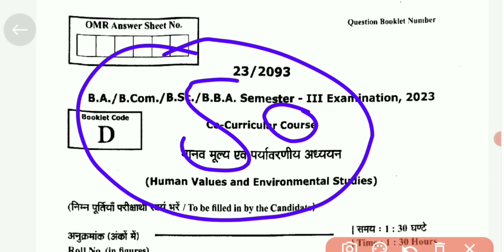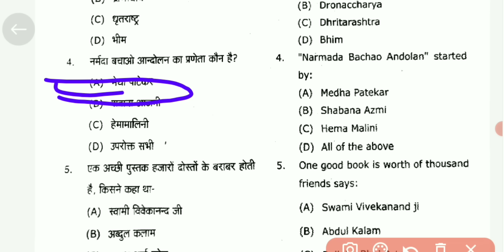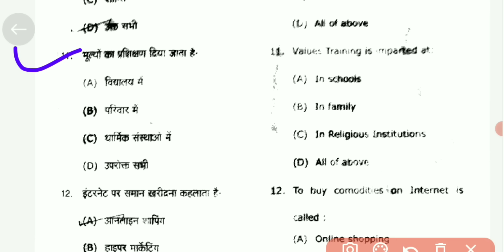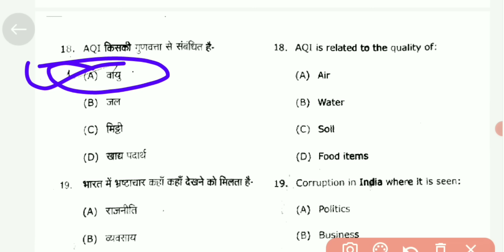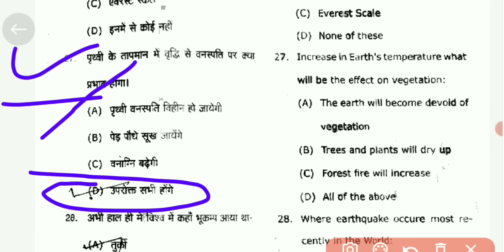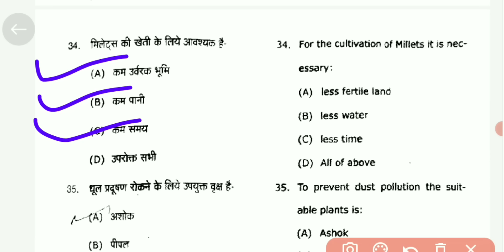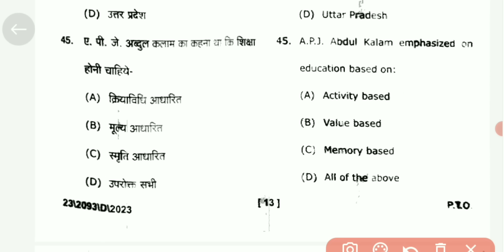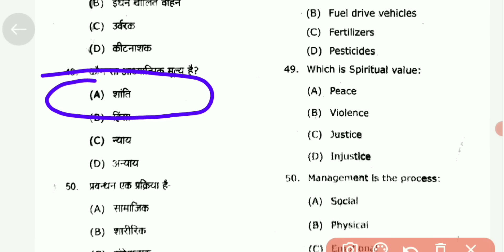human values and environmental studies ba bsc bcom bba 3rd semester mgkvp university co curricular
_____________ Join Telegram___________

ba
bsc
human values and environmental studies
bcom
human values and environmental studies ba 3rd semester
semester 3rd
human values and environment studies
co curricular course
human values and environmental studies bsc 3rd semester
human values and environmental studies bcom 3rd semester
bsc 3rd semester co curricular course
co-curricular course
human values
mcq
bcom 3rd semester co curricular course
human values and environmental studies mcqs
important questions
human values and environmental studies bsc 3rd semester important questions
2024
ba 3rd semester co curricular course
environmental studies
3rd semester human values and environment studies important question
3rd semester co curricular course important question
3rd semester co curricular course
ba 3rd semester human values and environmental studies
human values and environmental studies model paper 2024
ba 3rd semester co curricular 2024
model paper 2024
co curricular
co curricular 3rd semester human values and environmental studies
co curricular bsc 3rd semester
मानव मूल्य एवं पर्यावरण अध्ययन
human values and environmental studies ba 3rd semester important question
mcq questions
3rd semester human values and environment studies
most important questions
ba 3rd semester human values and environment studies
bcom 3rd semester human values & environmental studies mcq
bsc 3rd semester human values & environmental studies mcq
ba 3rd semester human value and environmental studies mcq
human values and environmental studies bsc 3rd semester most important questions

human values and environmental studies bba 3rd semester
human values and environmental studies bcom 3rd semester mgkvp
human values and environmental studies mgkvp
human values and environmental studies ba 3rd semester mgkvp
human values and environmental studies ba 3rd semester mgkvp university